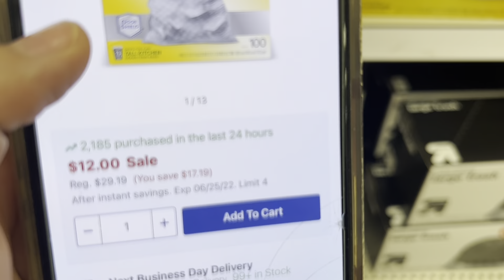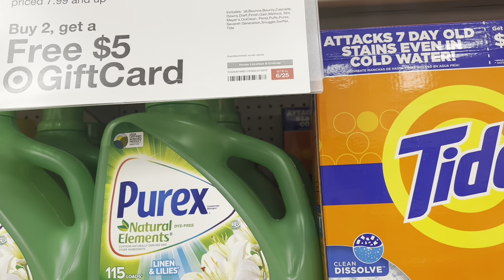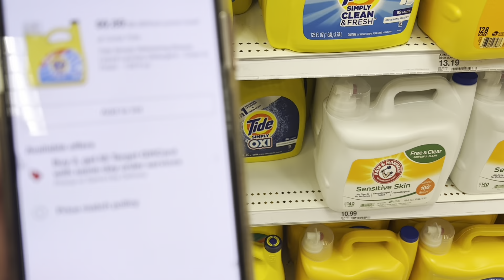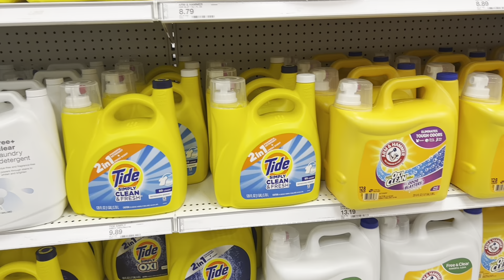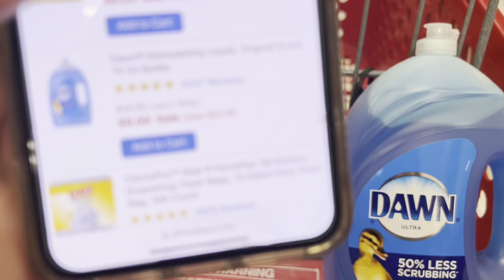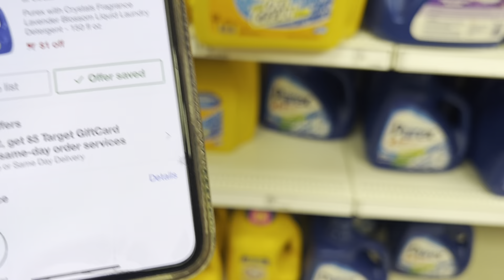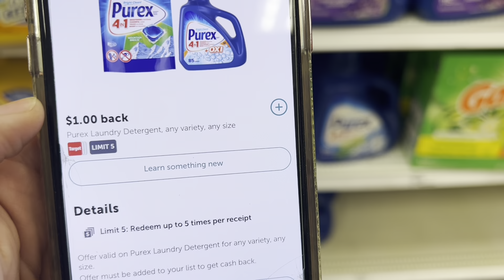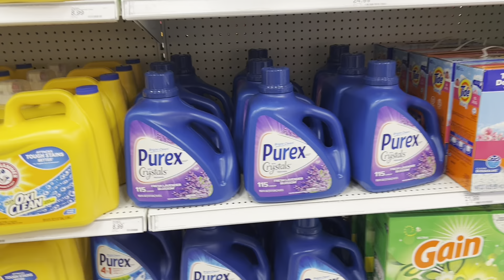🤑💰🔥Una oferta **IMPERDIBLE** vamos por lo **MERO BUENO** 6/19-6/25